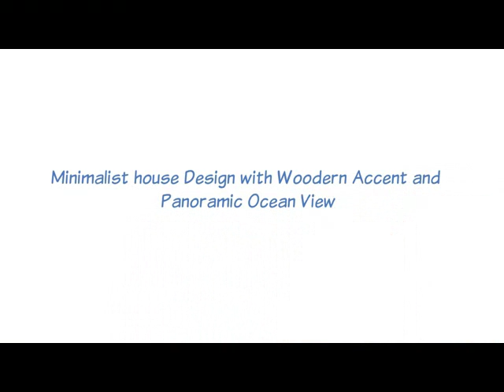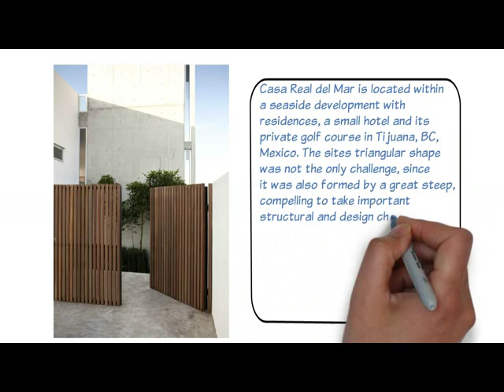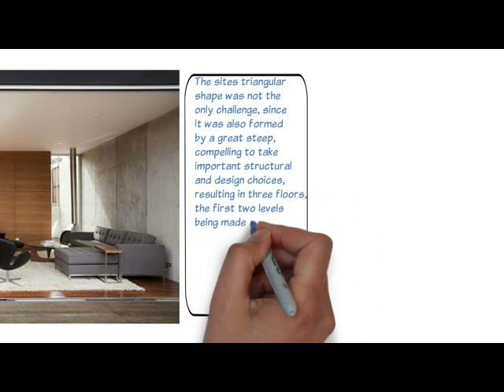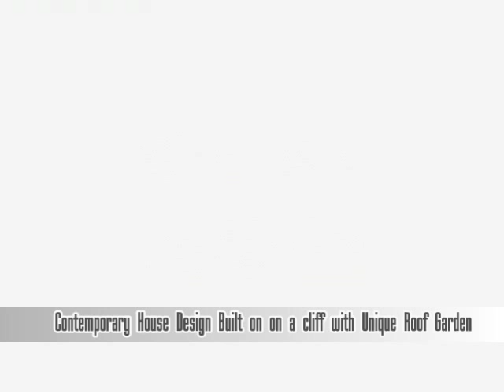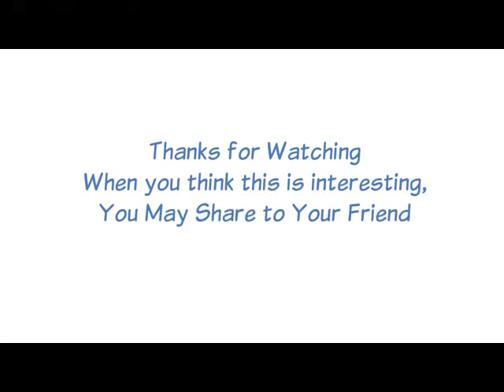Minimalist House Design with Woodern Accent and Panoramic Ocean View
This Minimalist house is known as Casa Real del Mar. It was built by Gracias Studio. San Diego-based architectural firm Gracias Studio has designed the Casa Real del Mar House.

Completed in 2008, this contemporary home is located in Tijuana, the largest city on the Baja California Peninsula, Mexico.

“Casa Real del Mar is located within a seaside development with residences, a small hotel and its private golf course in Tijuana, BC, Mexico. The site’s triangular shape was not the only challenge, since it was also formed by a great steep, compelling to take important structural and design choices, resulting in three floors, the first two levels being made of concrete and acting as retaining wall, where a music studio was designed for the household man, a musician and record producer.

Having a unique view towards the Pacific Ocean, Casa Real del Mar was planned with forward-looking constraints from buildings around the property, for example, the concrete wall that divides the space between the main entrance-living room area and the garage space, standing-in as a view blocker. The main entrance embraces a water-still mirror, accompanied by a small landscape area on the deck made of wood, which goes all the way through the house into the backyard.

Following the development construction and design restrictions, the third level, where the bedrooms are found, is built with concrete block covered with a white smooth texture to blend in color with the rest of the residences located in the estate, but still being distinctive in its form and material usage, with its roof serving as an outdoor deck with full ocean view.”